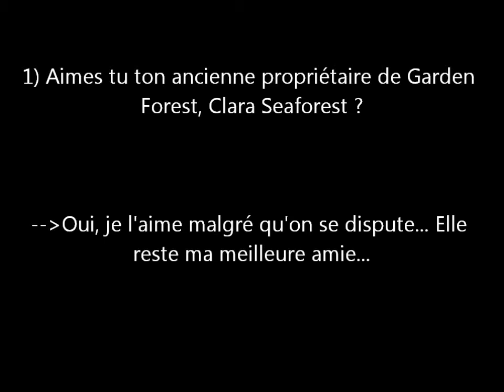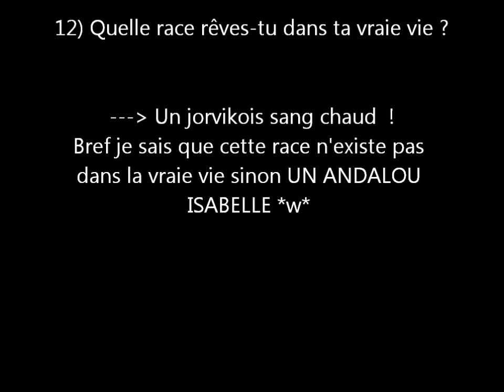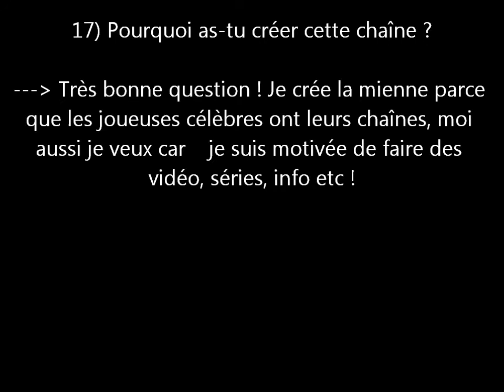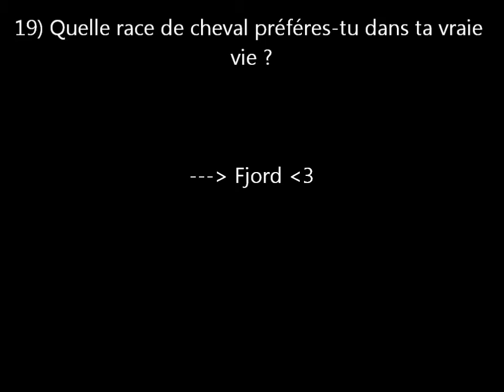Vos réponses de ma F.A.Q est ici !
Ma F.A.Q est fermé car les réponses sont dans cette vidéo !
Ma prochaine F.A.Q quand j'aurai 100 abonnés !
Voilà.